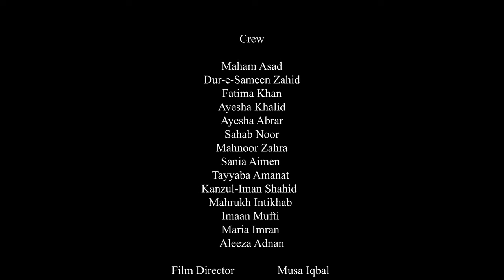Top 10 National Parks in the World | Best National Parks to Visit | Short Documentary | BitsImages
Discover the natural wonders of the world with this stunning documentary on the top 10 national parks. Explore the Grand Canyon, Yellowstone, Yosemite, and other iconic parks, and learn about the unique wildlife and plants that call them home. This is a must-watch for any nature lover or anyone who wants to experience the beauty of the world's natural treasures.

This video was made by BitsImages team.